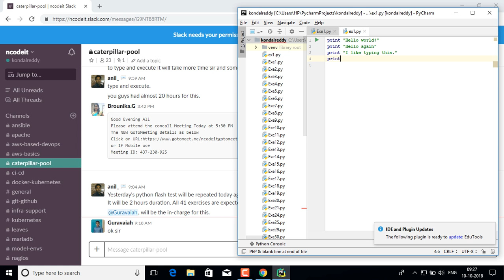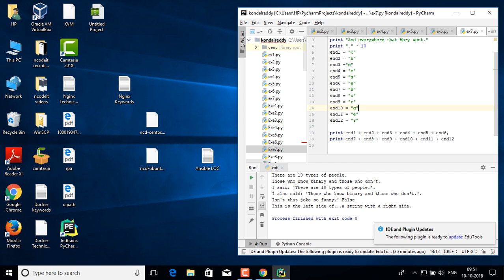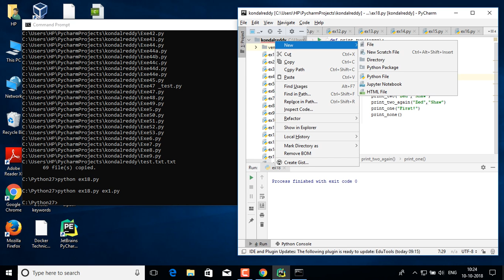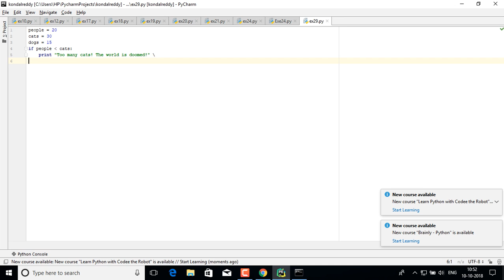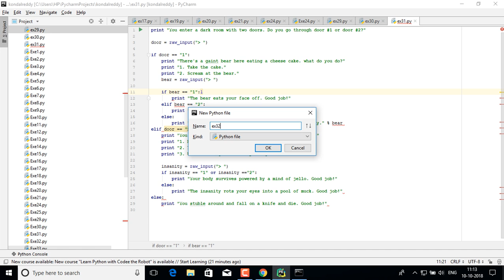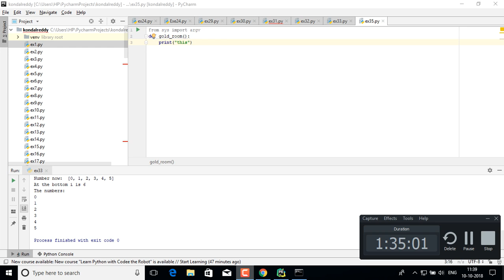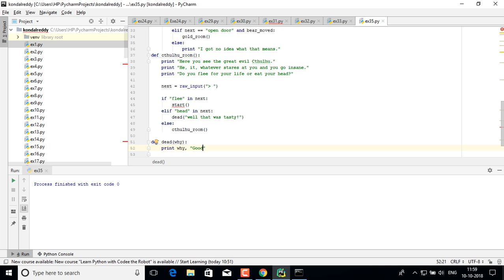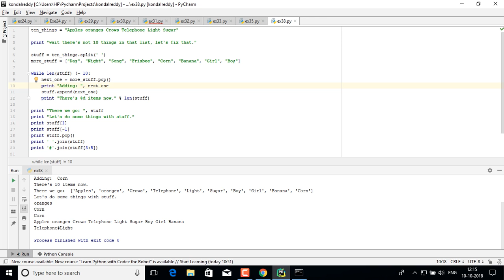Python 41-exercises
Python 41 - Exercises with outputs